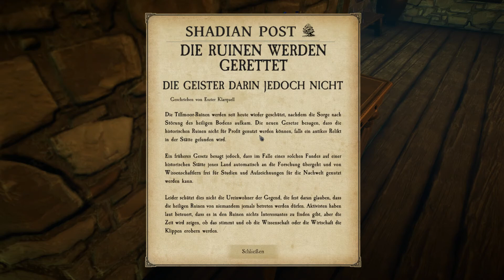🎨 Eastshade 28 Ein Krimi auf der Insel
🎨 Let's Play Eastshade